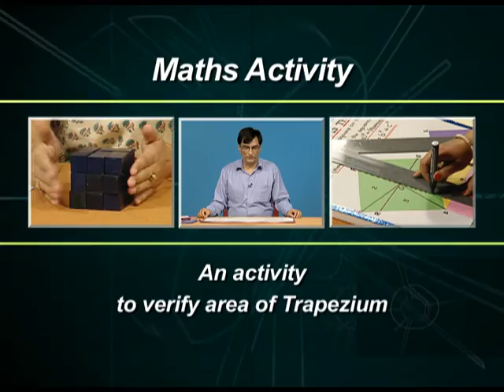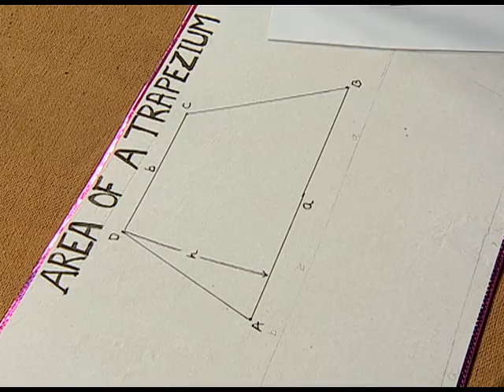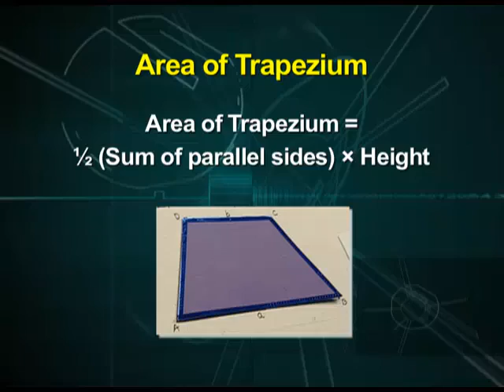NCERT Maths Activity 15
This is a program based on Algebra; covers an activity to verify the area of a trapezium This is a program based on Algebra; covers the representation of algebric identity (a+b)^3 by doing an activity